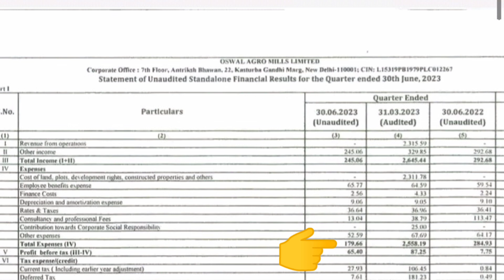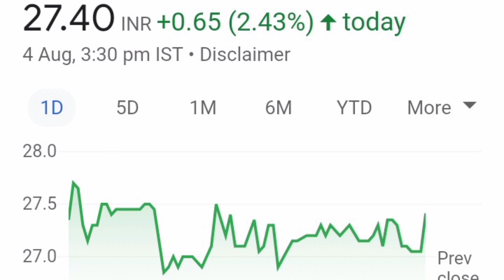OSWAL AGRO MILLS SHARE LATEST NEWS📈LONG TERM में जा सकता हैं=50+💥QUARTER 1 RESULT💥NEXT MULTIBAGGER📉